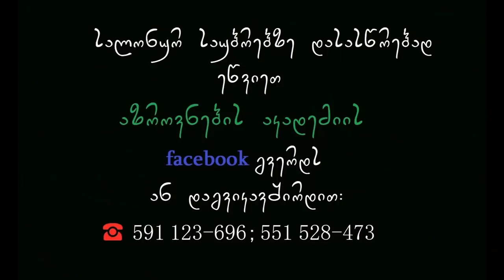როგორ დავძლიოთ ფობიები? - ფსიქიატრი დავით ანდღულაძე (სალონური საუბრები)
🎬 ამონარიდი სალონური საუბრების შეხვედრიდან - „ნევროზი და აკვიატებები“.

საღამოებზე იქმნება გარემო, სადაც სტუმარს საშუალება აქვს ღვინის, ჩაისა და სასიამოვნო მუსიკის თანხლებით, მძიმე სამუშაო დღის შემდეგ, მყუდრო გარემოში განიტვირთოს. მოისმინოს საინტერესო მომხსენებლების ხედვა და გამოცდილება, სალონურ გარემოში მათთან ერთად განიხილოს სხვადასხვა მნიშვნელოვანი საკითხი.